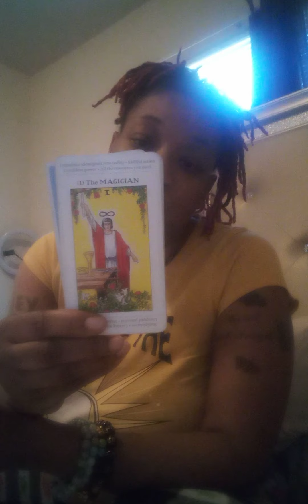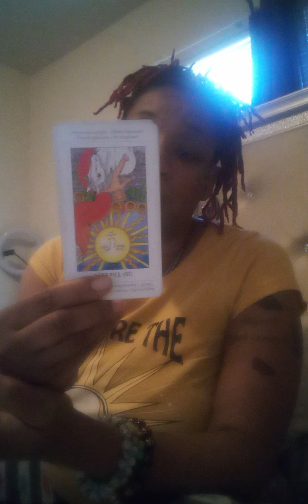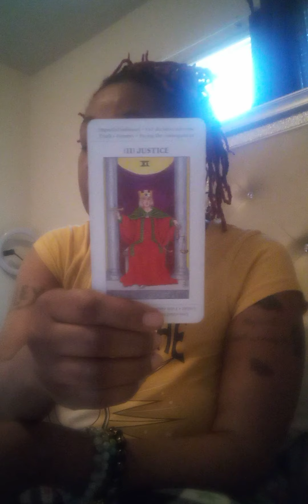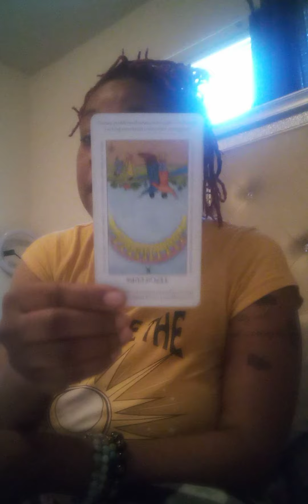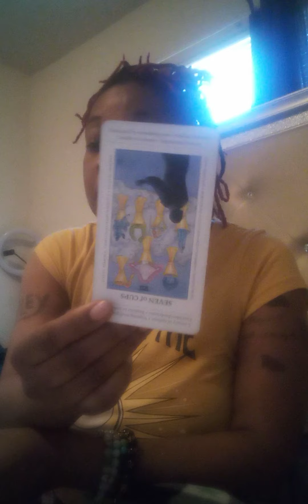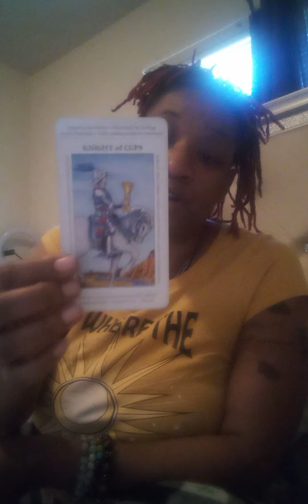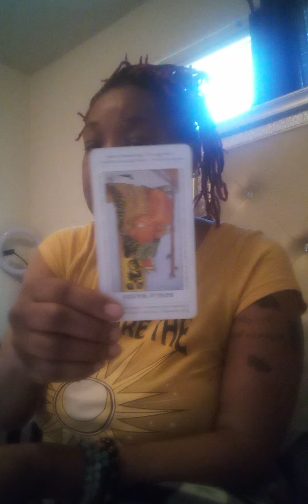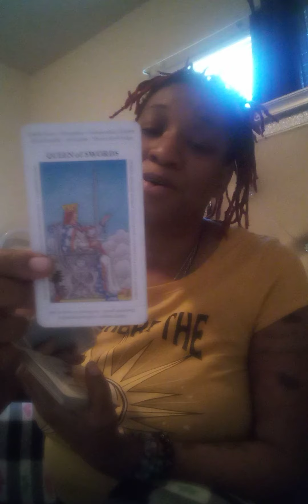♍ Energy Pull - Money/ Sex/ than they leave.